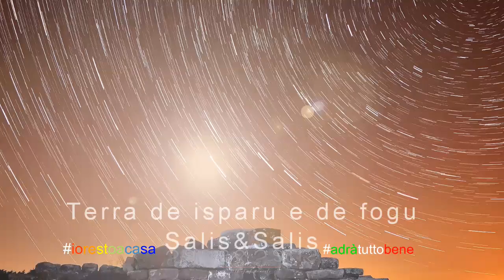Terra de isparu e de fogu - Salis&Salis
♥Sardigna Terra de isparu e de fogu - Salis&Salis
♫Musica di Antonio Salis - Testo di Pino Martini

Sardigna terra 'e isparu de isparu e de fogu
De fogu e de isparu Sardigna se terra
De suori daori e dolorosa guerra
Sardigna terra antiga de mari limpiu filla
De mari limpiu filla e de erba fragosa
Immoi se' torrendi terra trumentosa
Is gotteddus tusu fianta po' pezza 'e angioni
Po' pezza 'e angioni gotteddus
e po pezz'e proceddu
Immoi funti bessiusu po' su coru iscraffeddu
Sardigna terr'e cantu e poesia manna
De poesia manna e de ghiterra allerga
De baracca gioiosa e de armoniosu cantu
Immoi se' torrendi a essi terr'e prantu
De zia Tattana mamma de Bore e de Larentu
De ziu Ninnittu e Antonia, de Peppi e Arremundica
Seus tottus fillus tusu se' babbu e se' nannai
Se' mamma e se' nannai de Pedru e de Maria
Po' nosu canta sempre una dillicada ninnia